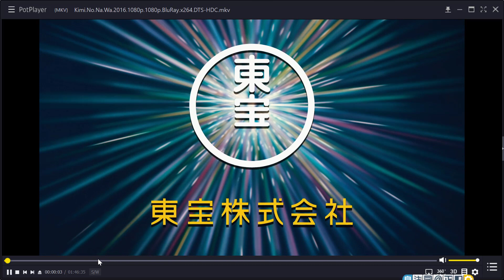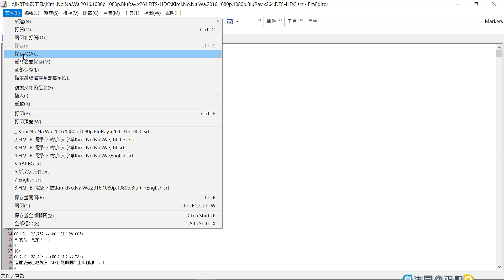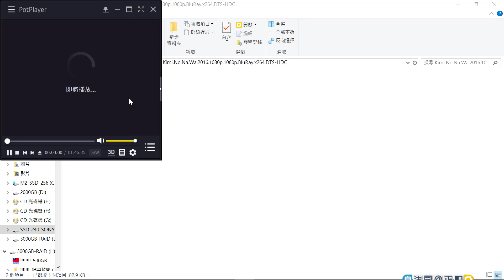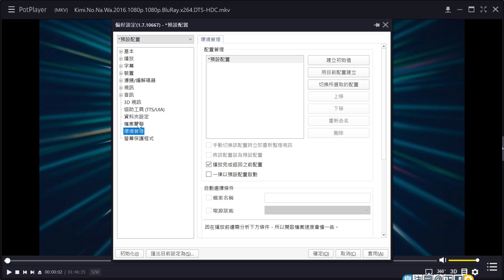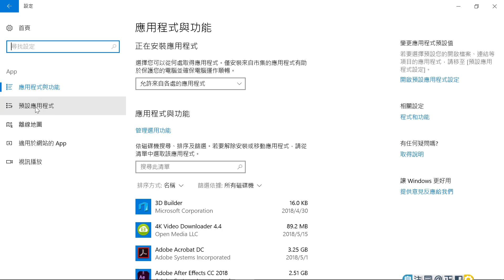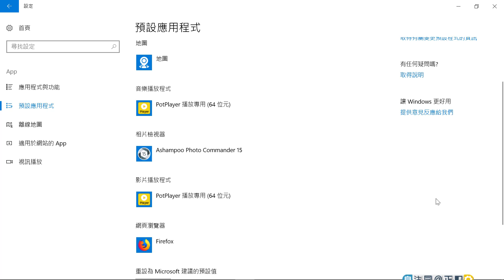影片字幕發生亂碼！如何解決字幕產生亂碼問題？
目前影片字幕檔SRT都是以UTF-8的編碼來處理
若發生亂碼的情況,可以用文字編輯軟體
開啟：影片字幕檔SRT
再次，另存新檔，選擇：UTF-8的編碼
如果你是使用：記事本 開啟
那就選擇： Unicode 的編碼
這樣就可以恢復中文字幕顯示正常了！